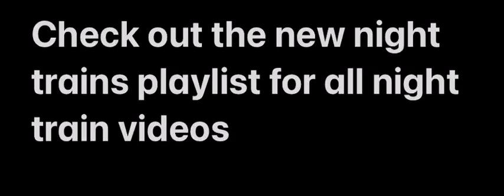New night trains playlist